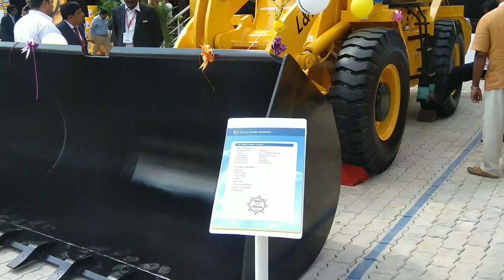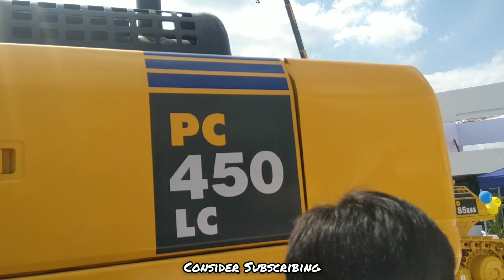L&T Komatsu Construction and mining equipments -Excon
The rough coverage of the products - Excavators, wheel loaders, dozers, motor Graders and other construction equipments displayed by L&T Komatsu at Excon 2019 in Bangalore International Exhibition Center BIEC.

Musician: @iksonofficial